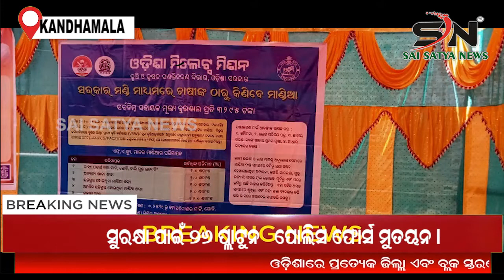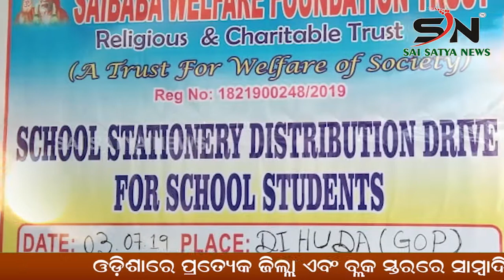KANDHAMALA :କନ୍ଧମାଳ ଜିଲ୍ଲା ଫିରିଙ୍ଗିଆ ବ୍ଲକ ର ସମବାୟ ସମିତିରେ ଠାରେ ଖୋଲିଲା ମାଣ୍ଡିଆ ମଣ୍ଡି ||ODISHA